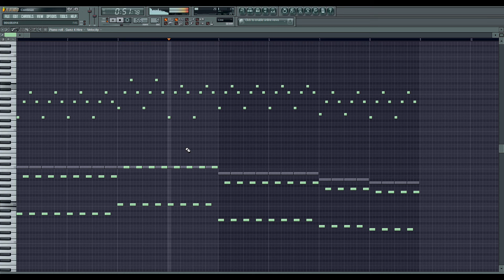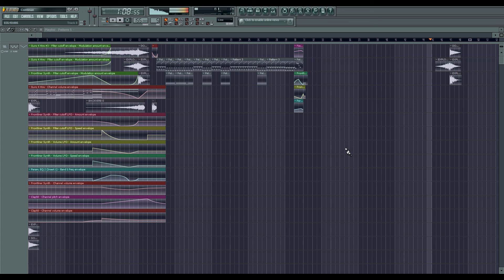Nelis - Continue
It was a long time ago that i made hardstyle. I just wanted to try if I still can do it.